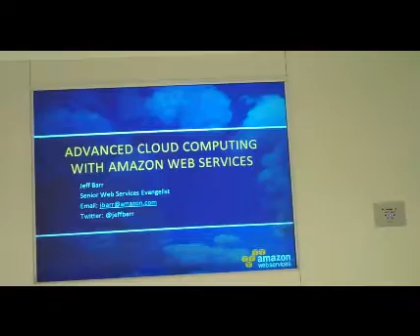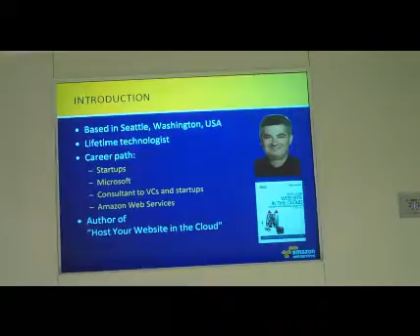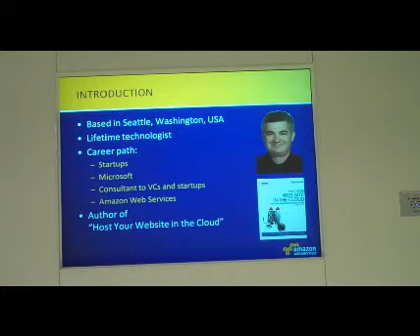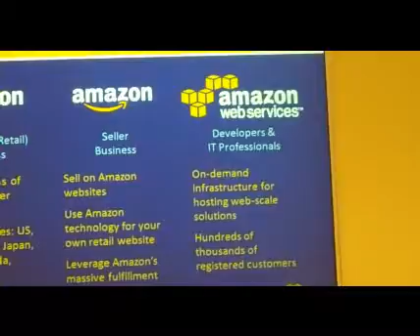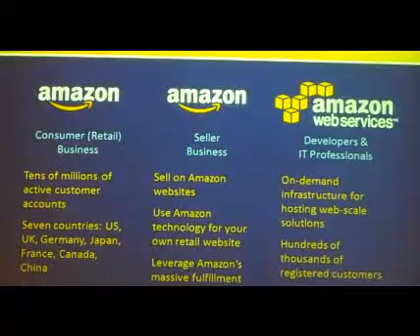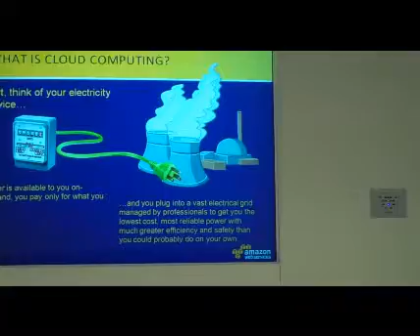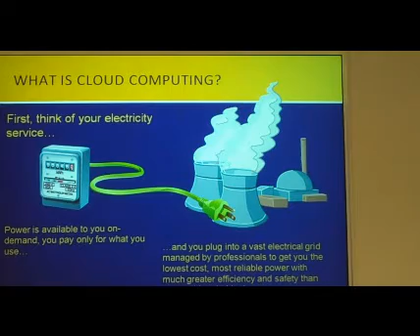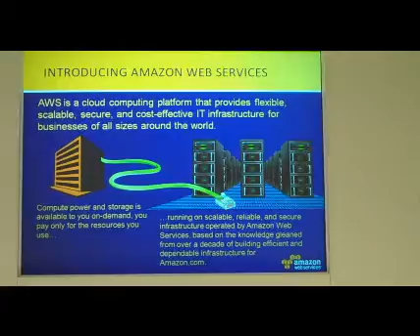Techcelerate Workshop with Jeff Barr, Chief Evangelist of Amazon Web Services - Part 4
Techcelerate Workshop with Jeff Barr, Chief Evangelist of Amazon Web Services held on 10th March 2010 at Daresbury Innovation Centre